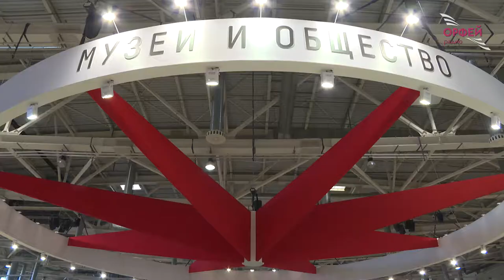Михаил Пиотровский. Интервью радио «Орфей»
Образ — объединяющая сила выставочных залов, радио и великих партитур. На фестивале «Интермузей» генеральный директор Эрмитажа Михаил Пиотровский дал интервью радио «Орфей».